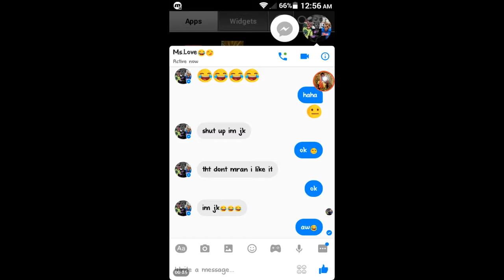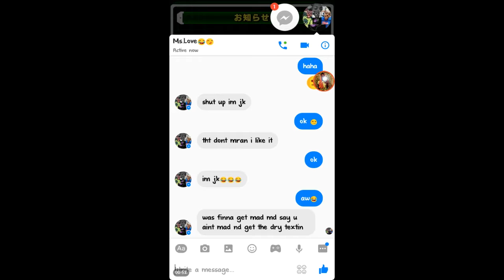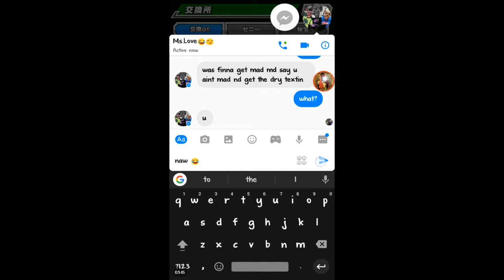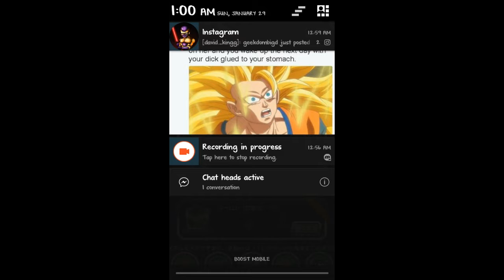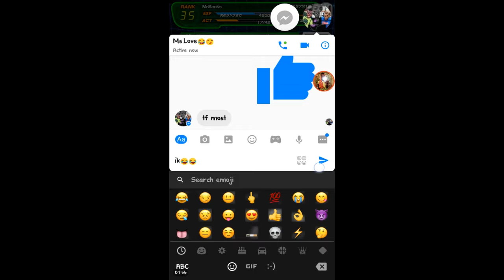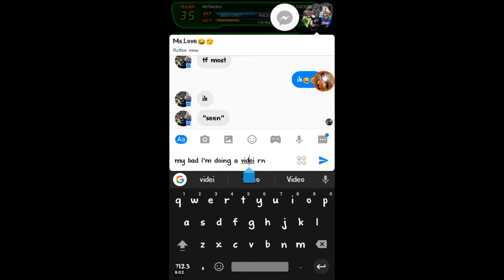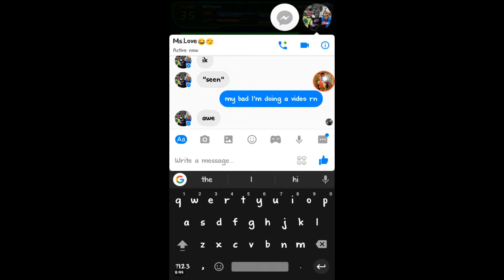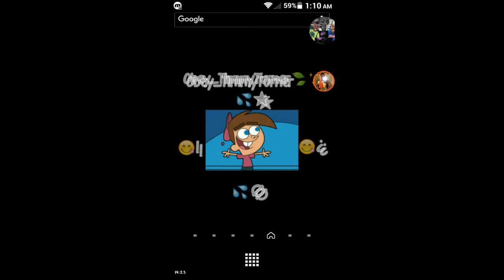Guaranteed Great Pull*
SR* Sorry

why does james corden get so many views on the late late show?
and donald trump stuff, especially his inauguration speech?